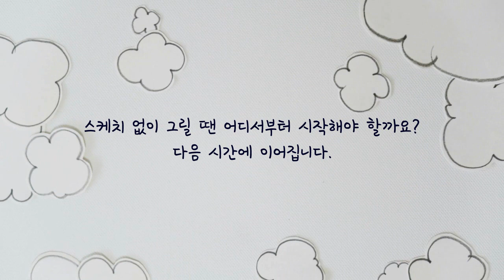수채화로 노란수선화 그리기(1)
노란 수선화 그리기 요청에 의해 올려 봅니다.

수경화실은 여러분이 하는 모든 SNS에 상주하고 있습니다.